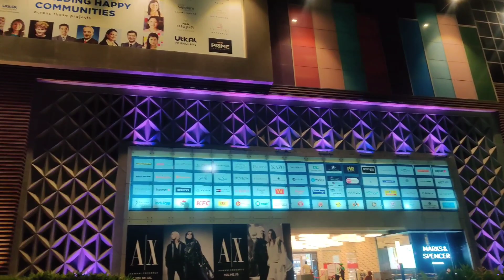Utkal Kanika Galleria Mall At Bhubaneswar ✨✨ || Odisha's Shopping Mall || Vlog By Reshmi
Hii everyone
So guys aaj main aaplogon ke liye lekar aayi aur ek shopping mall ki video jo ki BBSR , Odisha pain hai... Odisha ko aur v achhe se janke ke liye don't forget to subscribe my channel n like also.

Galleria Mall Bhubaneswar
Utkal Kanika Galleria Mall Odisha
Utkal Kanika Galleria Mall Bhubaneswar
Galleria Mall Odisha
Galleria Mall Kalpana Square
Galleria Mall Timezone
Galleria Mall Game zone
Galleria Shopping Mall Bhubaneswar
Galleria Mall Lifestyle
Galleria Mall Food Court
Galleria Mall All That Jazz
Galleria Mall
Vlog By Reshmi
Odisha Vlogger
Bhubaneswar Odisha Vlogger
Odia Vlogger
Daily Vlogger
Shopping Mall Bhubaneswar
Shopping Mall Bhubaneswar Odisha

special credit
Musician: @iksonmusic